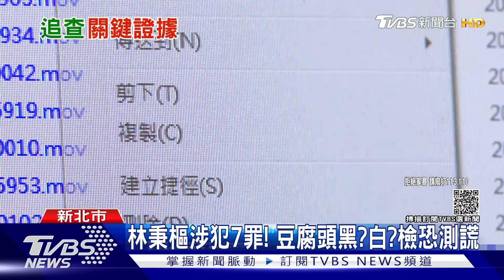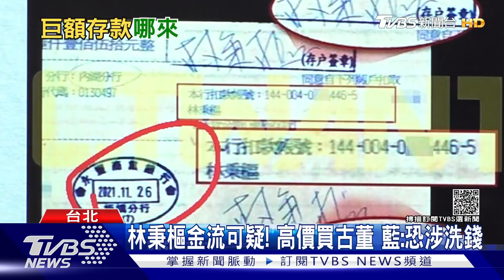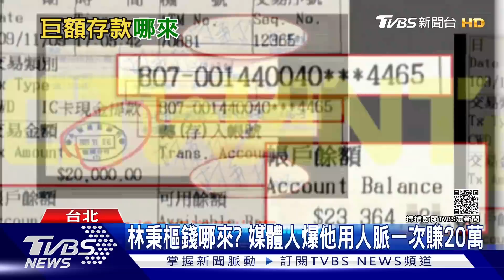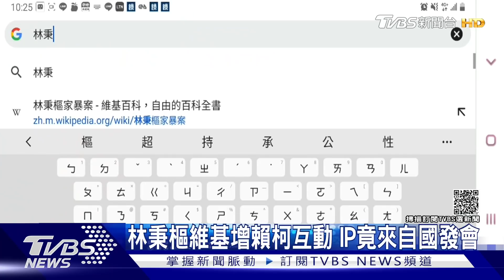高嘉瑜質詢談傷 「都結痂了」 林秉樞人脈 還找上張忠謀妻【TVBS新聞精華】20211206